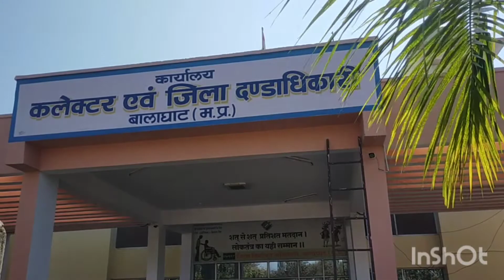4 अक्टूबर को उत्कृष्ट विद्यालय बालाघाट में दिव्यांगों के लिए शिविर का आयोजन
भारत सरकार की एडीपी योजना के अंतर्गत एलिम्को एवं जिला प्रशासन के संयुक्त तत्वाधान में शासकीय उत्कृष्ट विद्यालय बालाघाट के सभा हाल प्रातः 11:00 बजे से दिव्यांग जनों को कृत्रिम अंग वितरण शिविर का आयोजन किया गया है इस शिविर में बालाघाट प्रशासन के दिव्यांग जनों को जरूरी कृत्रिम अंग एवं उपकरण निशुल्क प्रदान किए जाएंगे